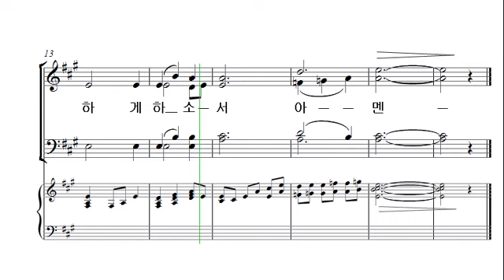[예수 나의 기쁨 10집] 38. 기도송(주님의 은혜) _테너